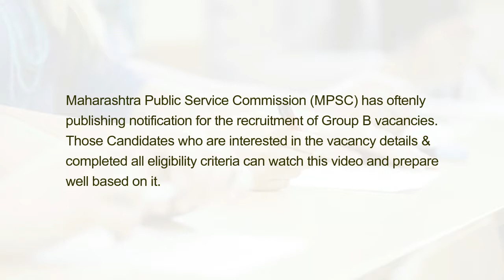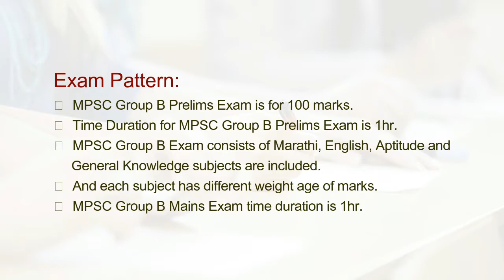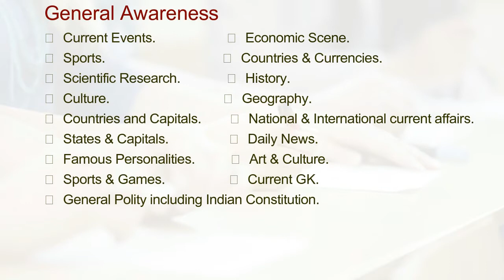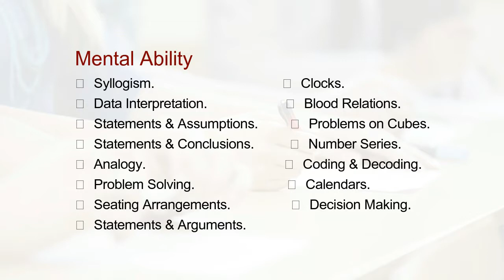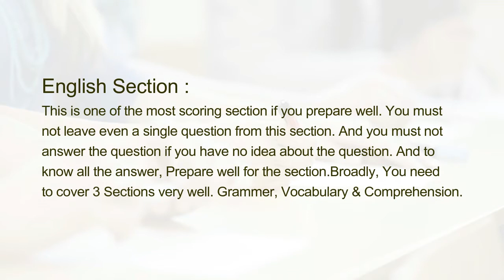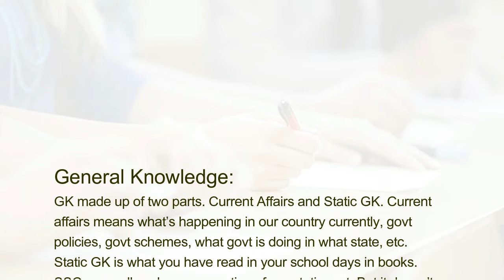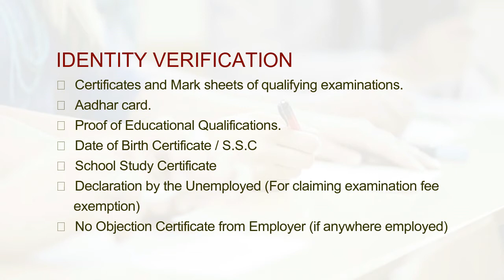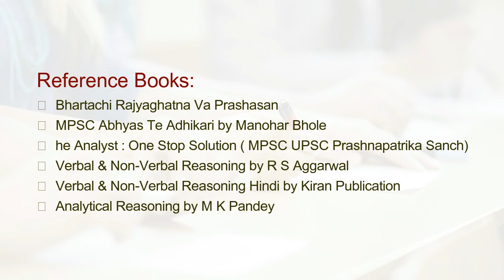How to Prepare and Crack MPSC Group B Exam?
Maharashtra Public Service Commission (MPSC) has oftenly publishing notification for the recruitment of Group B vacancies. Those Candidates who are interested in the vacancy details & completed all eligibility criteria can watch this video and prepare well based on it.